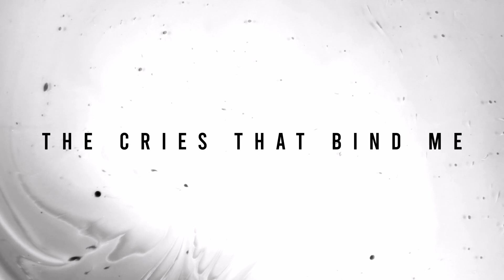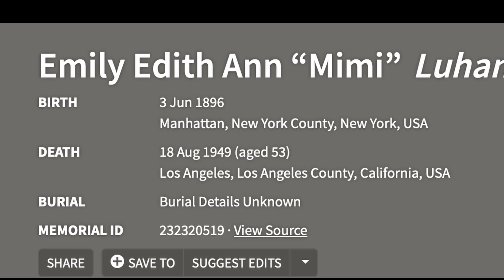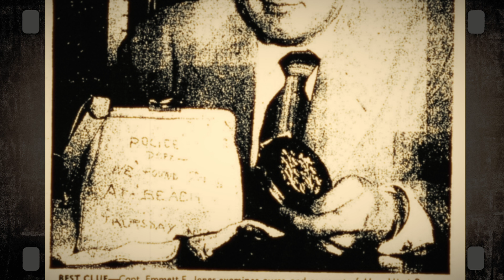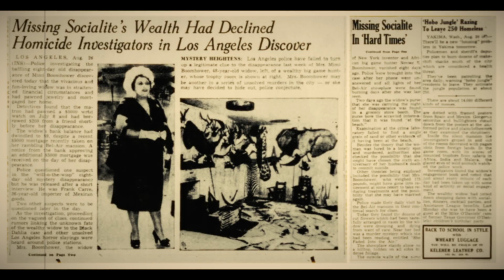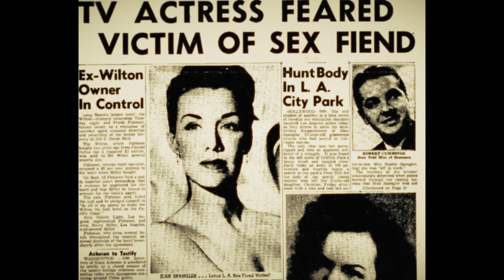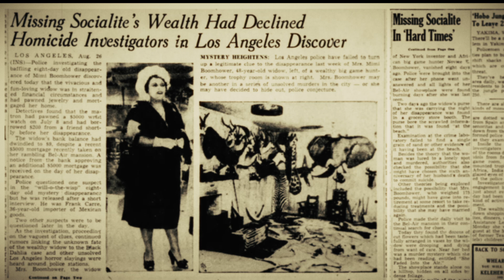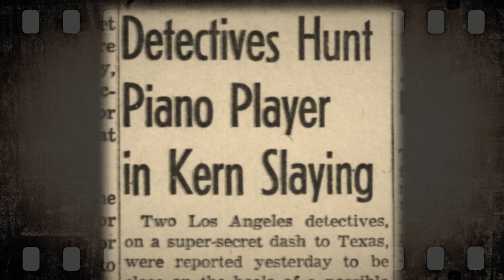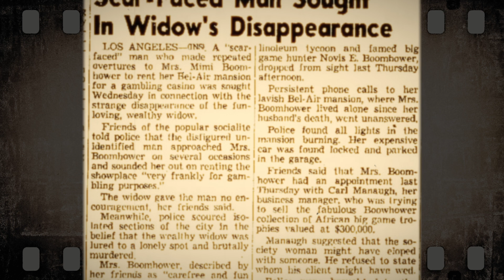Wealth, Mob Ties, and a Missing Widow - The Unsolved Disappearance of Mimi Boomhower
In August 1949, wealthy socialite Mimi Boomhower mysteriously disappeared from her Bel Air mansion, leaving behind a series of puzzling clues - an abandoned house, missed appointments, and a cryptic postcard that hinted at secrets lurking beneath the surface.
Was Mimi running from financial collapse, or did her rumored connections to local mobsters seal her fate? Could there even be a link to the infamous Black Dahlia murder?
Join me as I explore her last known movements, her high-society ties, and the unresolved evidence that continues to baffle investigators 75 years later.

A very special thank you to Mr. Steve Hodel for his vulnerability and dedication into sharing his father’s story. Please visit his website, linked below, for more information.

Key Topics:
Mimi Boomhower disappearance
Unsolved Los Angeles cold cases
Hollywood’s dark secrets
The Black Dahlia murder
Mimi Boomhower’s secret life